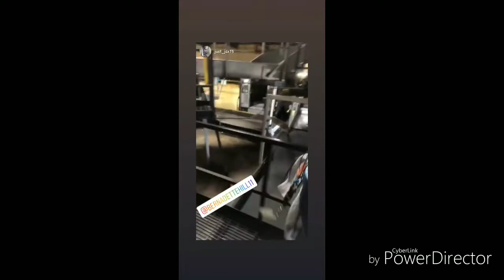I'm a believer, fun at work!! BELIEVER- BY IMAGINE DRAGONS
A couple of ladies having fun funtimes likeforlike laughs tonightshow jimmyKimmel likeforlike adventure repost #2019 followback. The song Beilever I do dont own the rights to.